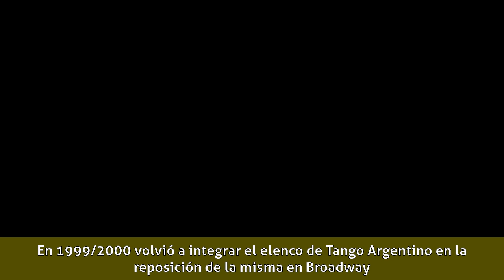Lorena Yácono - Biografía